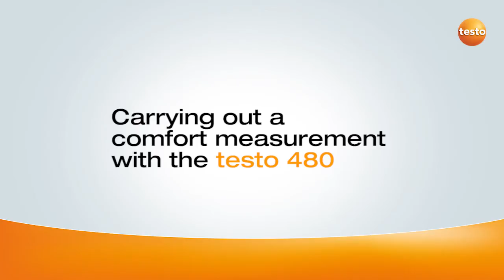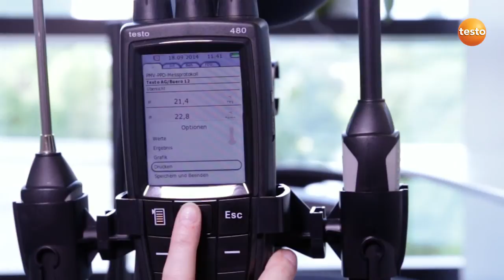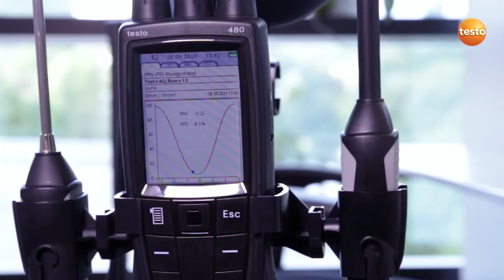How to carry out a comfort measurement with the testo 480 | Be sure. Testo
Watch this short video to see how Katharina Schüler, Product Manager responsible for ventilation and air conditioning measuring instruments at Testo AG, uses the multi-function measuring instrument testo 480 to carry out a comfort measurement.
The objective of the measurement is to objectively evaluate the subjective perception of staff members regarding their thermal comfort.